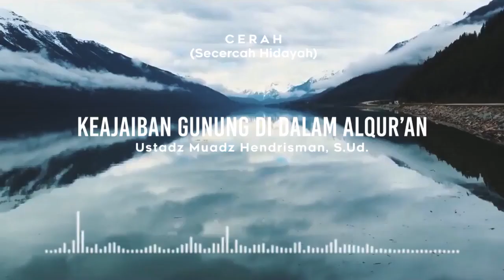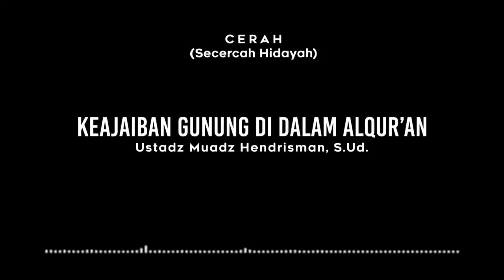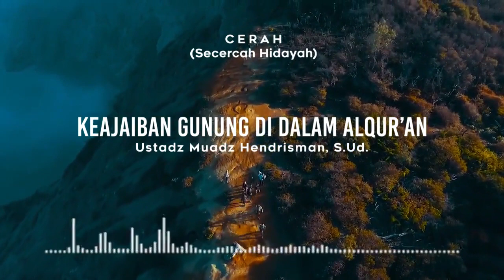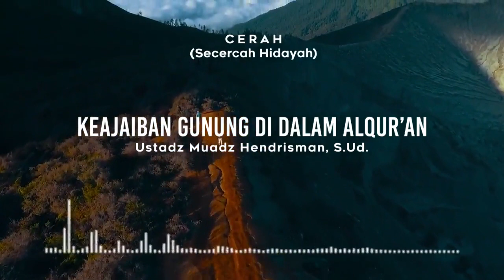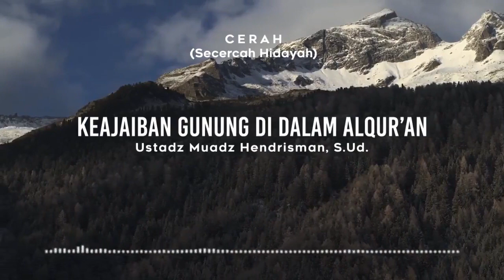Keajaiban Gunung di dalam Al Quran - Ustadz Muadz Hendrisman, S.Ud. - Cakrawala Islam Series 07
🔊 Simak dan sebarkan..!!
📽Cakrawala Islam Series 07 🎥
"Keajaiban Gunung di dalam Al Quran"
🎙 By : Ustadz Muadz Hendrisman, S.Ud.
(Pemateri Tetap Radio Fajri Fm)
Semoga menjadi amal jariyah yang tidak akan terputus pahalanya...
📲Yuk Bantu Share pesan ini, semoga menjadi amal jariyah yang tidak akan terputus pahalanya...
*Artikel, Info Kajian dan Kegiatan Fajri lainnya* , Join:
💻 Peduli.fajrifm.com
Donasi Dakwah Fajri FM:
🏧 BSM : 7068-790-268 (Tersedia no.rek. lainnya)
A.N. Yayasan Peduli Fajar Imani
Rekening Khusus Wakaf:
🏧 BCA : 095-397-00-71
🔰 *Tambahkan Rp.88, jika anda mendukung prog. Dakwah via medsos. Misal Rp. 50.088*